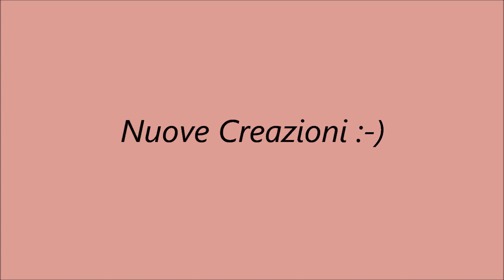Creazioni post operazione :-)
Ciaooo! Vi mostro 3 mie nuove creazioni..

Visitateli! Ciaooo